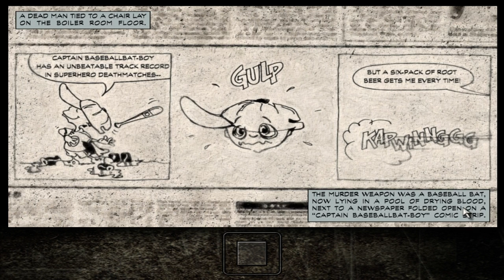Max Payne -pelailu - 005